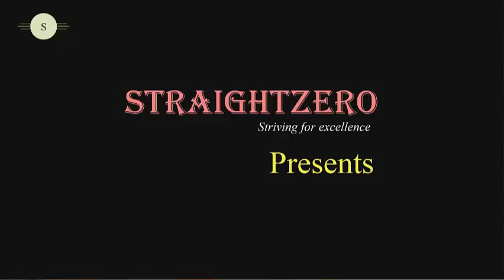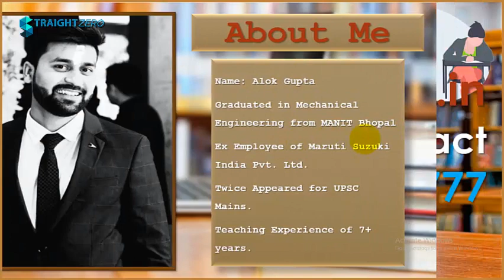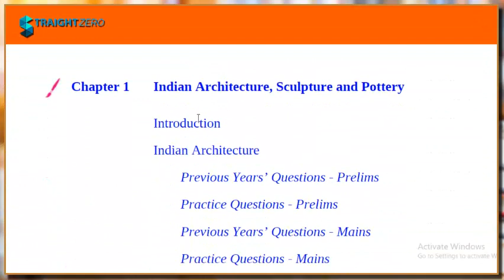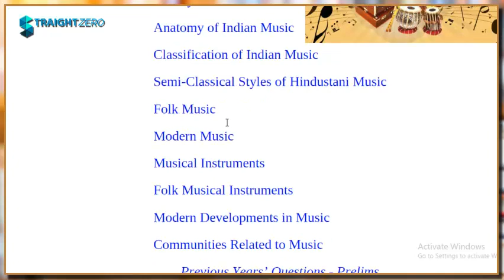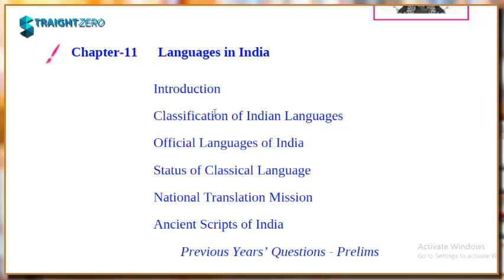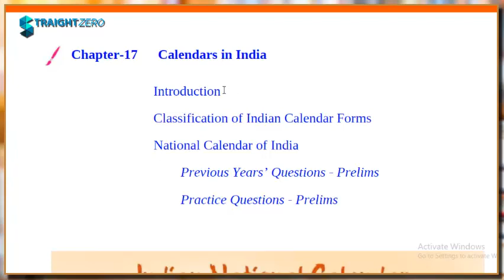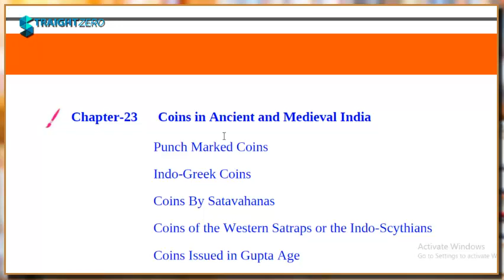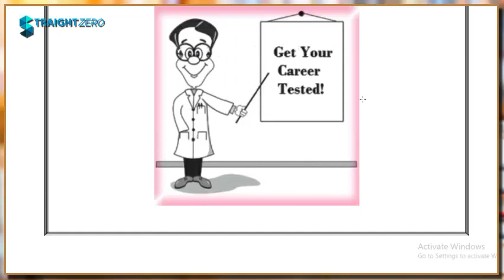Art and Culture - Nitin Singhania - L00C00P00 - Introduction to Content - UPSC, SSC, State PSC etc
Art and Culture - Nitin Singhania - L00T00P00 - Introduction to Content - UPSC, SSC, State PSC ETC

LECTURE on Art and Culture From Nitin Singhania Book for English Medium Aspirants preparing for various Government Exams like UPSC SSC, MPPSC, State PSCs, Banks Exams, EPFO, RBI, SBI, IBPS etc.

Important lecture for Prelims & Mains cover both factual and conceptual aspect. Intended to help in Understanding and Quick Revision, Self Analysis/Evaluation, to know exam Pattern.

You can get all the lectures for all the competitive exams like MPPSC, UPSC, SSC etc. So please do watch all the videos sincerely to enrich your knowledge.

- To find the PDF, other important lecture series, Quizs, Practice/Mocks/Previous Years Test series